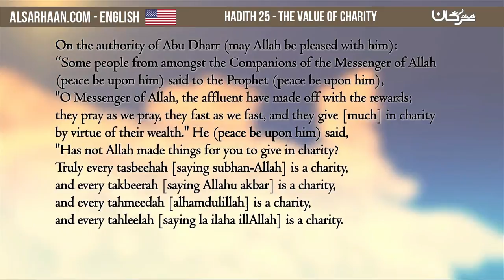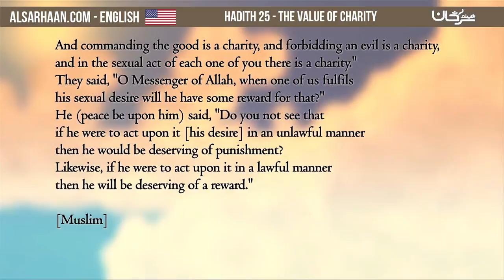Hadith 25 The Value of Charity